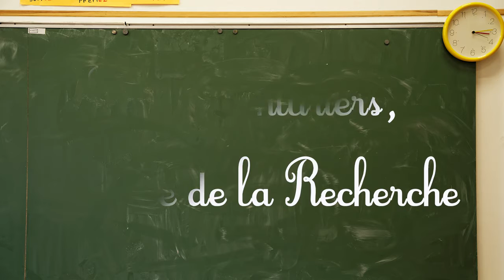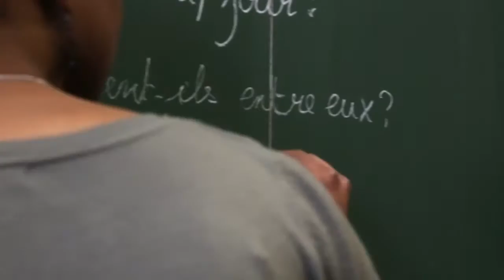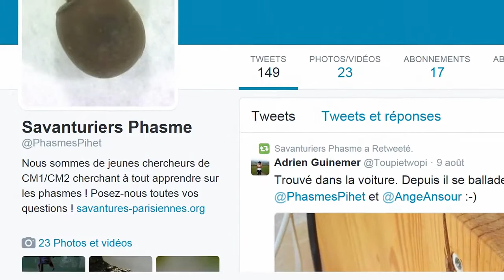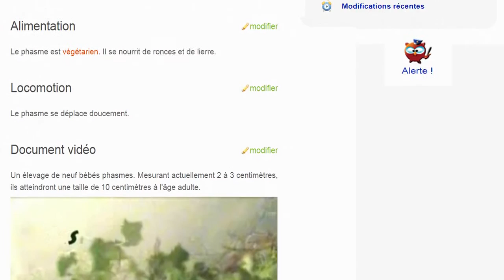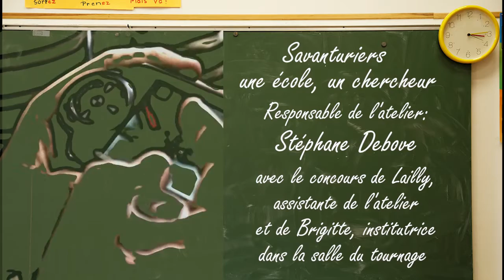Les Phasmes - version longue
C'est quoi l'éducation par la recherche ? Présentation de la démarche par Stéphane Debove, doctorant à l'ENS, qui l'a mise en place dans un atelier périscolaire de l'école Pihet (Paris, 11ème)